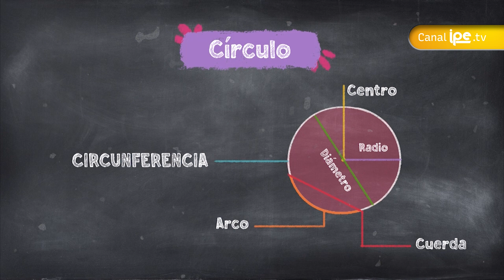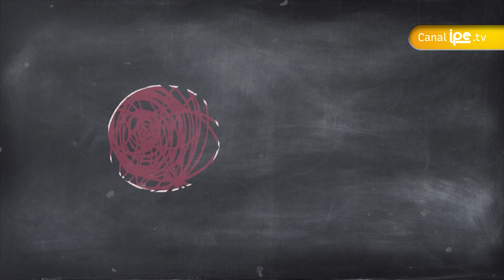Profundicemos más sobre la circunferencia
En el video anterior, Yuri nos explicaba sobre los elementos que componen la circunferencia, tales como el centro, el diámetro y el radio. En esta oportunidad, aprenderemos sobre la cuerda, el arco y la semicircunferencia. No te olvides de apuntarlo todo para que saques un 20 en tu cole.

Si quieres saber más y ver otros episodios de Yuri y las Matemáticas, dale clic a este enlace